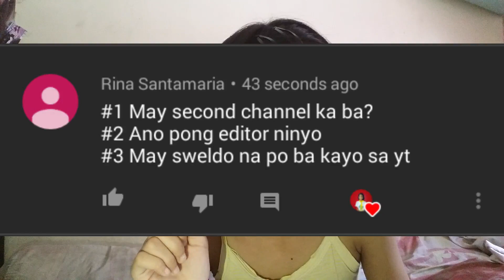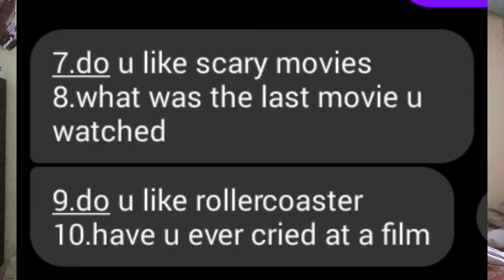ANSWERING YOUR QUESTION PART 1 I May sweldo na po ba kayo sa yt?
This is only part 1 there will be another q and a video so comment a question for me so that i can answer it in my next video love you!

C H R Y Z A L Y N  V I S T A R

Possible Question about my vlogging!
1. What is my editor? A: Wondershare Filmora 9 and Power Director Full
2. What is my Thumbnail Maker? Its a secret for now!
3. What camera do i use: I just use my cellphone! Samsung!
4. What mic do i use: A- TECH MICROPHONE and mic in my phone

Lets Talk!